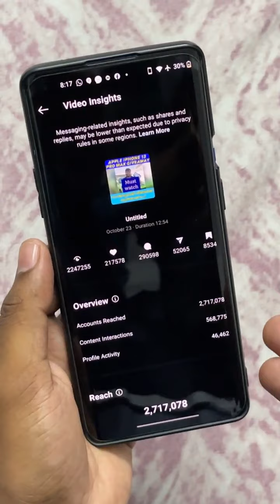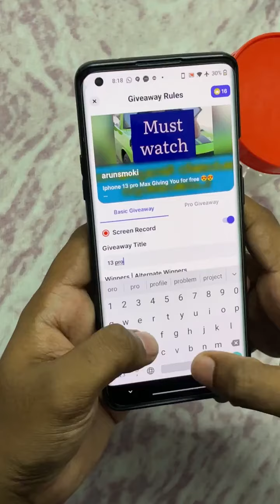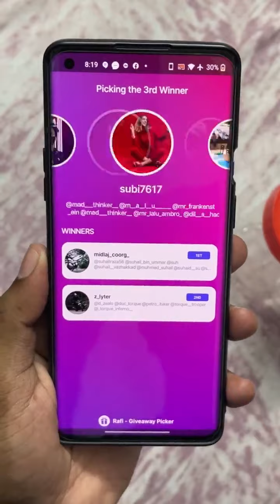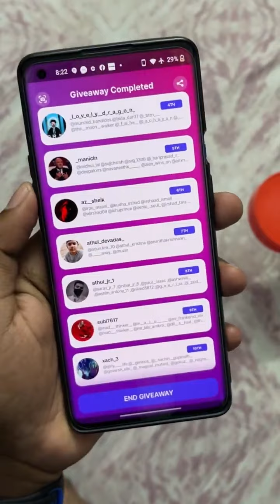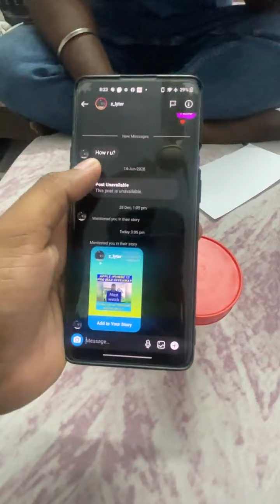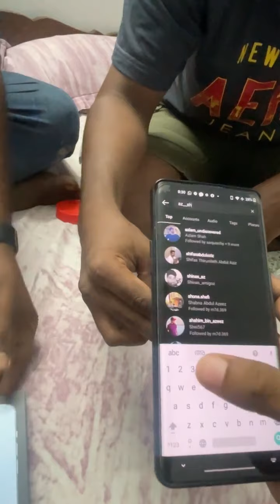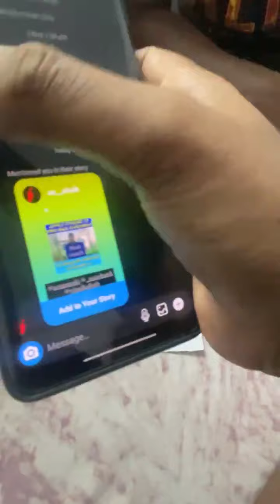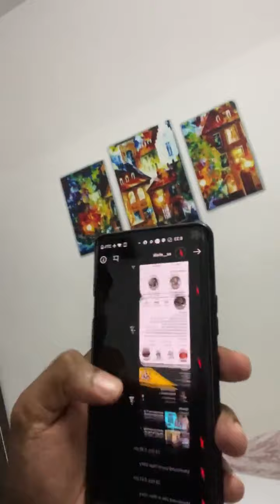I PHONE 13 PRO MAX GIVE AWAY LIVE❤️😂 winnere live ayi phone vilichu congrats paranju best of luck 😍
keep support the channal
be with me always